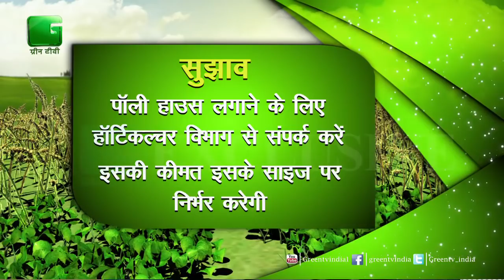Kisan(किसान ) जान ले PolyHouse की पूरी जानकारी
Puchhe Apna Sawal | Agri Gyan |Kisan Live | Caller Online | Kisan On Call | Puchhe Apna Sawal On Green TV